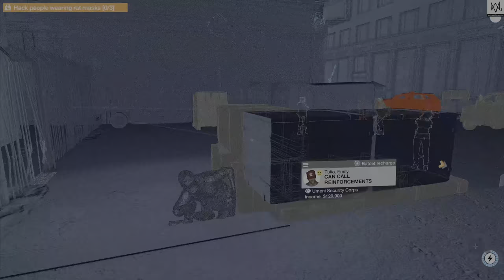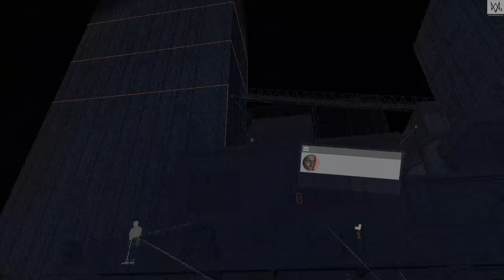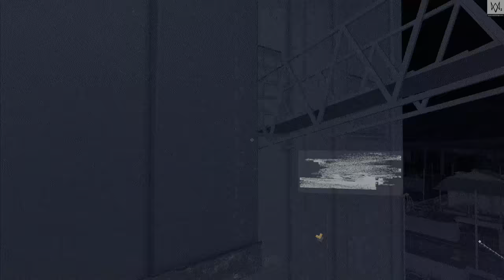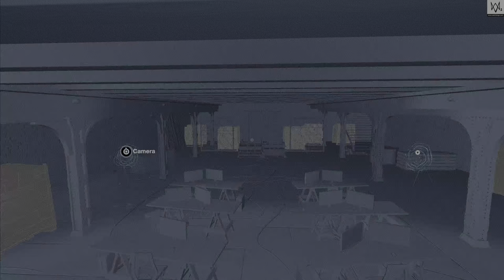Watch Dogs 2 (2016) - Part 29 [PS5] [4K UHD] No Commentary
Watchdogs 2 is aiming for gunplay, hacking, and stealth. The first game of Watch Dogs launched on May 27, 2014. This game is available on PC, PS4, PS5, Xbox One, Xbox Series X, and Stadia.